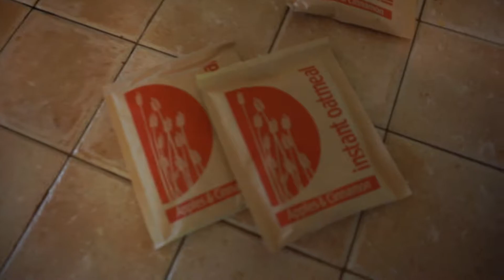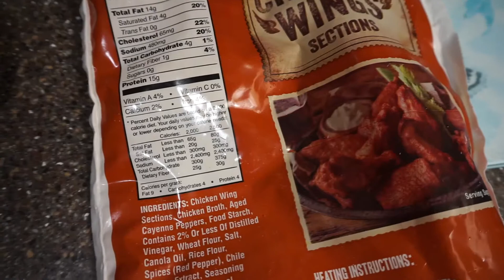How To Get A HUGE / SHREDDED Chest!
The beginning of my college shredding series! Follow this journey so hopefully you can learn a thing or two as you try to lose weight and get shredded yourself!
PRODUCTS USED:
SONY A6000
JOBY TRIPOD